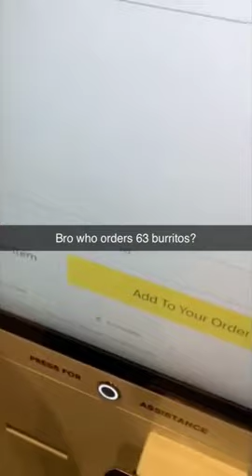He tried to order 63 burritos😂 TikTok: isanaguy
credit is in the title